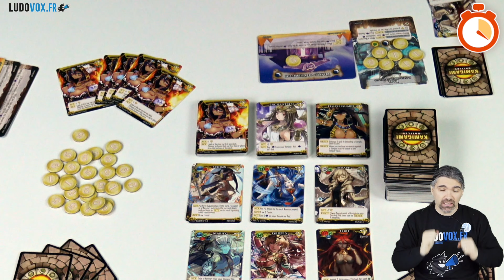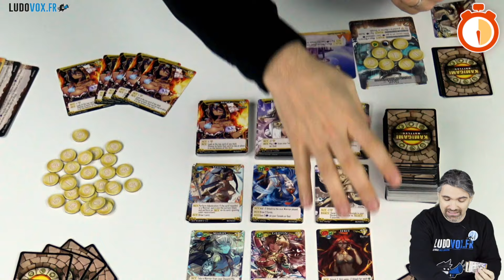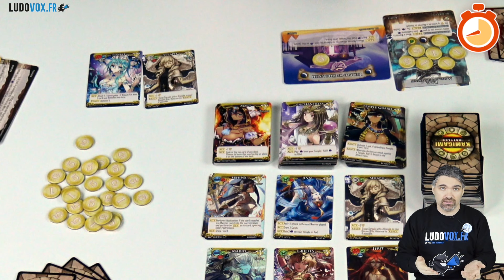Ludochrono - Kamigami Battles: River of Souls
Voici la présentation du jeu "Kamigami Battles: River of Souls" avec une vue d'ensemble du fonctionnement et du matériel, le tout en 5 minutes.